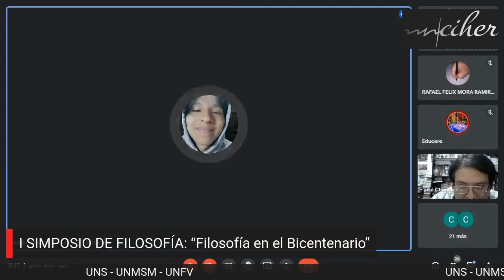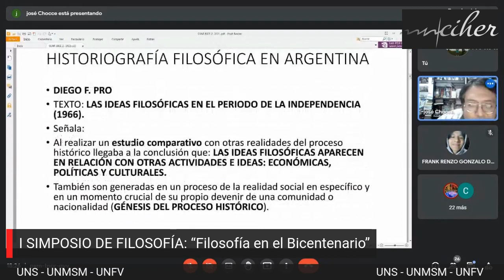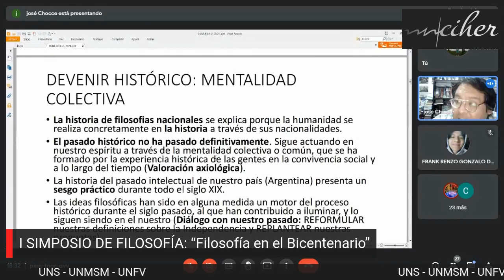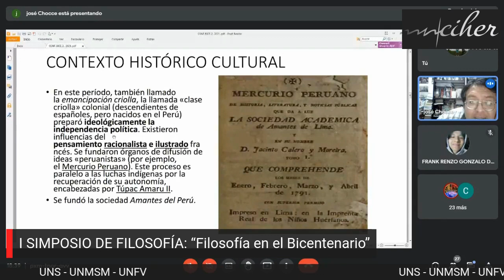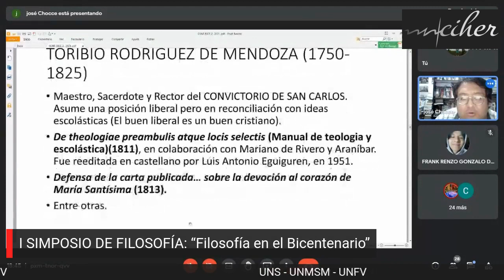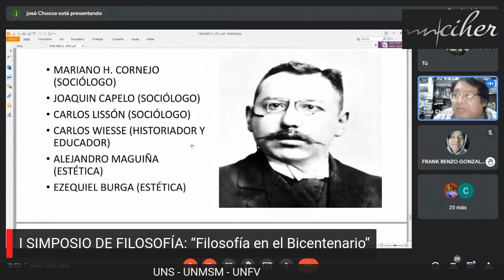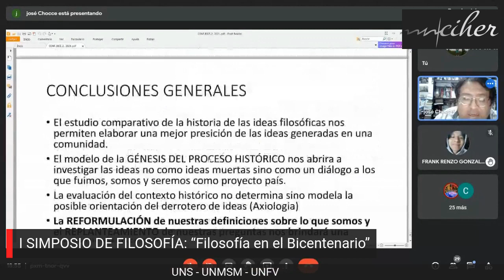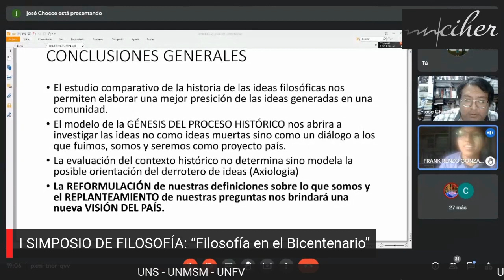Irrupción de ideas liberales y modernas en Perú, filosofía peruana en el proceso de la independencia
Por Jose Chocce.

0:00 Presentación
2:36 Cuándo empieza la filosofía en Perú?
5:13 Sobre Bondy
7:07 Sobre David Sobrevilla
8:32 Filosofía en Argentina
13:33 Devenir Histórico - Mentalidad colectiva
23:24 X